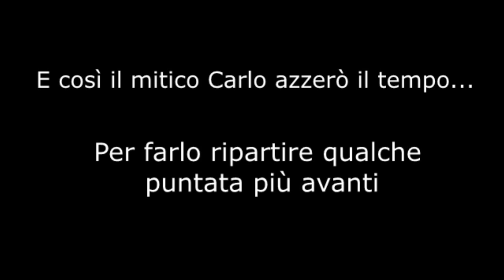YTP ITA - All'Eredità succedono cose strane #3 私はレムに自慰行為します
L'originale mi è stato strikeato dalla Rai, quindi ho dovuto modificarlo censurando alcune parti (compreso il loro logo della Rai con la best grill di Gabriel Dropout).